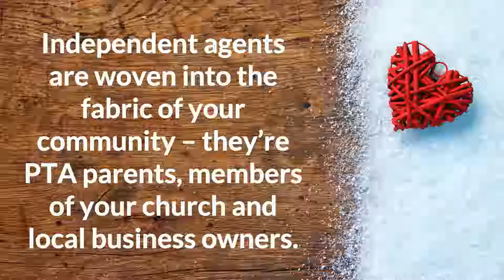5 Reasons OIA Loves Independent Agents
Even Grumpy Cat finds it hard not to love independent agents.